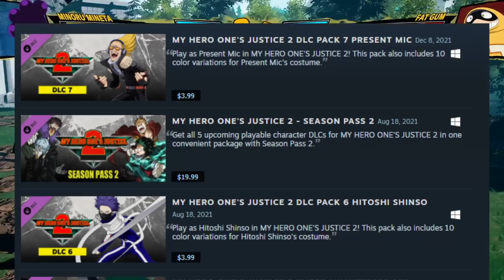I Played EVERY My Hero Academia Game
Here it is, the final video of 2021. I played every My Hero Academia game. Just in time for Season 6, it looks like, too! :)

Sorry if I sound a bit off in this video. I'm just barely getting over a super nasty cold.

Thank you all so much for all of the support. Can't wait for you all to see what's next!

0:00 Intro
1:26 My Hero Academia: Battle for All
6:48 My Hero One's Justice
12:40 My Hero One's Justice 2
17:26 My Hero Academia: The Strongest Hero
20:56 My Hero Academia: Ultra Impact
22:46 Outro